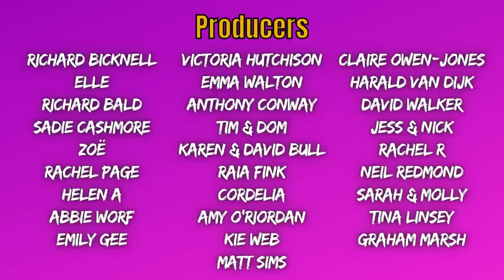Ep72. STUART GOLDSMITH / Parenting, Podcasting & Punches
Stuart Goldsmith, a true comedy podcasting OG, joins us this week to talk toddler tantrums (Helen, and also his own children),  types on the UK comics, and his upcoming stand-up special! Stu's podcast The Comedian's Comedian is a must listen for comedy nerds and Helen & Catherine have both been guests!

CW: Discussions of physical violence.

FOLLOW STU: @ComComPod

EXECUTIVE PRODUCERS:
Simon Moores
Guy Goodman
Mary Fox
Annie Tonner
Sarah Jarque-Deakin
Oliver Jago

PRODUCERS:
Richard Bicknell
Elle
Richard Bald
Neil Redmond
Victoria Hutchison
Emma Walton
Tim & Dom
David Walker
Rachel R
Anthony Conway
Sadie Cashmore
Claire Owen-Jones
Jess & Nick
Zoë
Sarah & Molly
Cordelia
Raia Fink
Rachel Page
Helen A
Tina Linsey
Graham Marsh
Emily Gee
Amy O'Riordan
Abbie Worf
Kie Web
Matt Sims